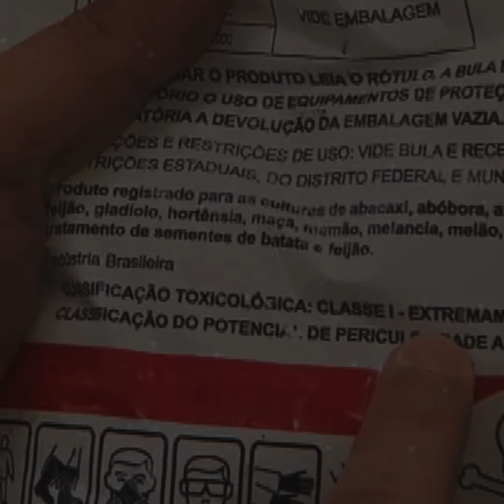Anvisa muda regra e "engana a sociedade" sobre agrotóxicos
Os agrotóxicos não mudaram, mas a forma de classificá-los, sim. A Anvisa publicou uma nova tabela que reduz o número de venenos considerados "extremamente tóxicos" de cerca de 800 para 43.

Especialista no tema, o engenheiro agrônomo Leonardo Melgarejo afirma que "deixar de lado preocupações como câncer, cegueira e problemas de raciocínio e no sistema nervoso central é uma forma de enganar a sociedade".